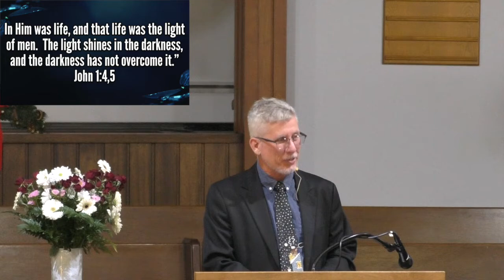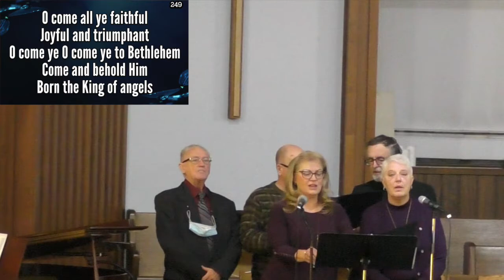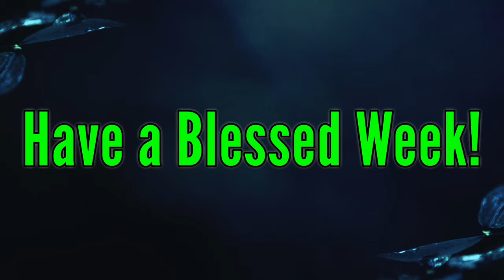Fake News: Lies We Tell Ourselves: People Without Jesus Aren't Really Lost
In today's message, Pastor Greg continues his "Fake News: Lies We Tell Ourselves" series.  Today's lies is, "People Without Jesus Aren't Really Lost".